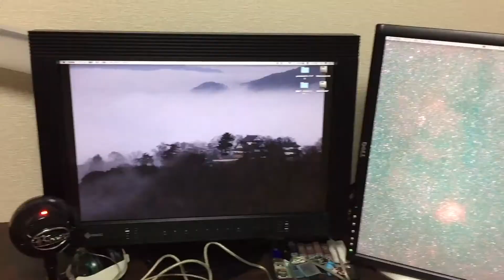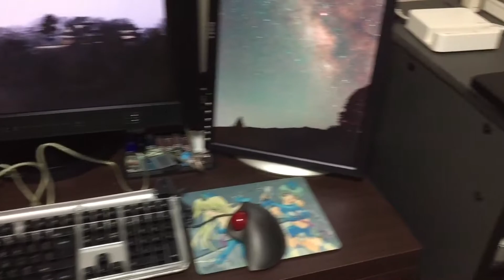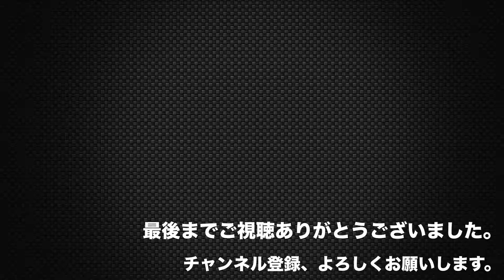【デスクツアー】MacBook Pro DeskTour2018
2018年最後の動画は、Mac机紹介です。
以前に比べて、かなりスッキリしました。
でも、細かいところを手直ししていきたいです。